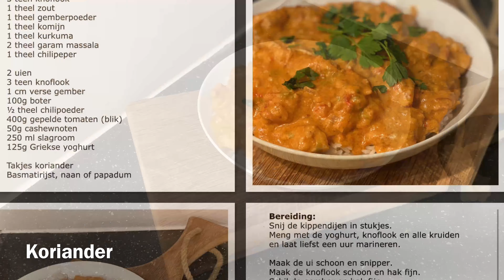Butterchicken (MM 610)